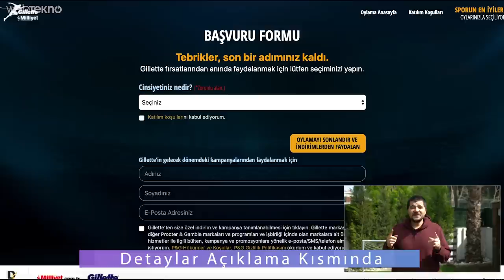Xiaomi'nin Reklamlarda Ceviz Kırdığı Karpuz Patlattığı Telefonu Note 7 Elimizde! (ACIMADIK #13)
Merhaba sevgili Webtekno takipçileri! Bu videomuzda sizlerle birlikte Xiaomi'nin reklamlarında ceviz kırdığı, karpuz patlattığı, üstünde tepindiği telefonu Xiaomi Redmi Note 7'ye sağlamlık testi yapıyoruz.

Size de izlemesi kaldı :)

Keyifli seyirler...